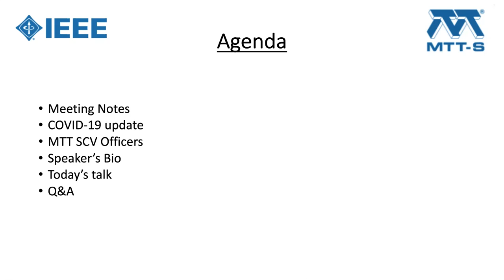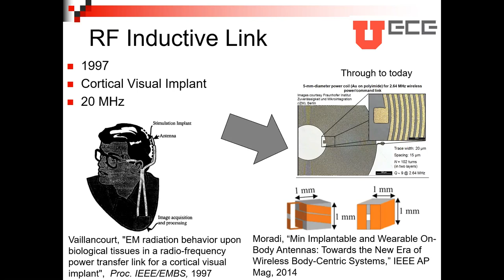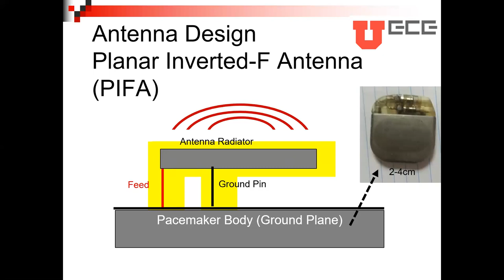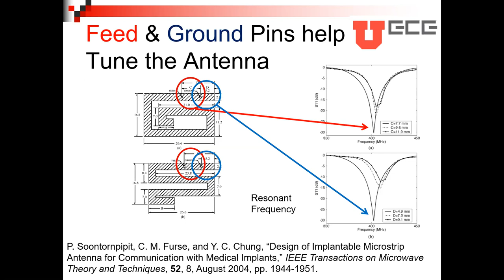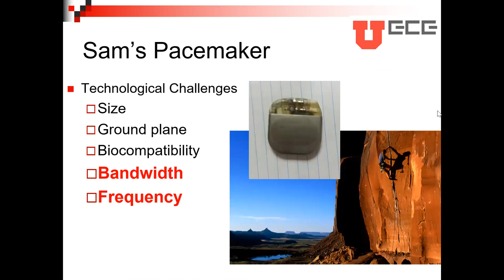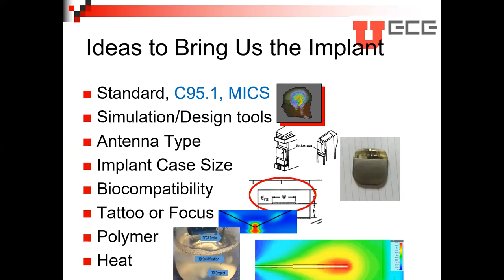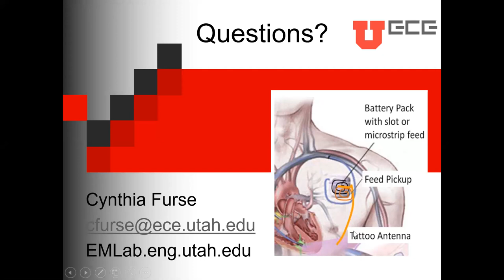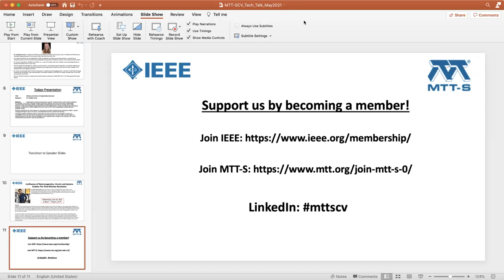History and Future of Implantable Antennas - May 2021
MTT-SCV: History and Future of Implantable Antennas - A talk by AP-S Distinguished Lecturer and IEEE Fellow, Dr. Cynthia Furse of the University of Utah, May 2021.